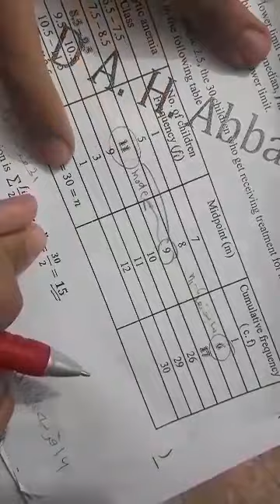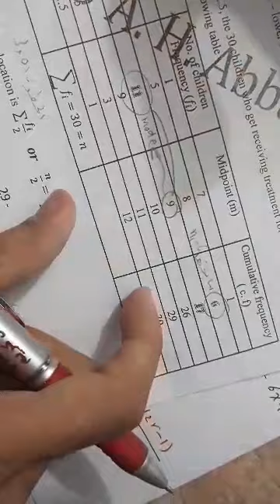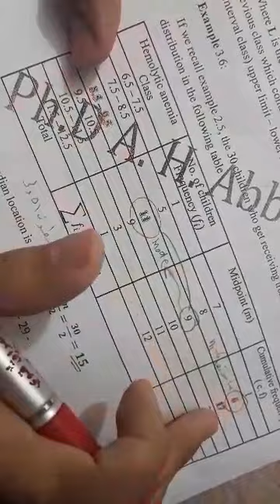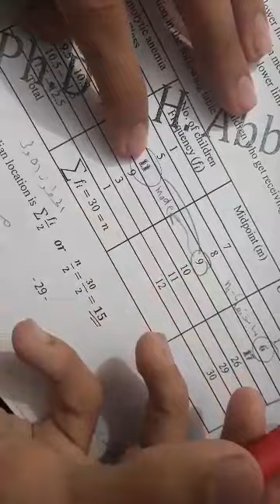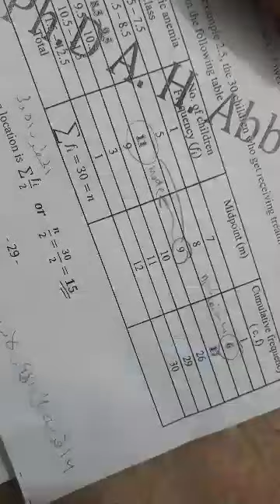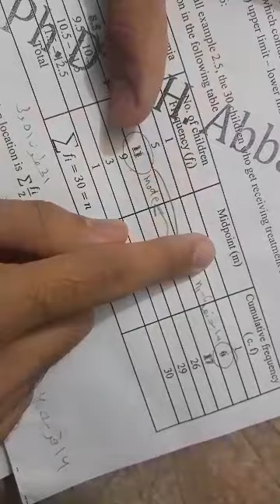Median and Mod of group data ◇ شرح حسب منهج الكوفة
المادة:رياضيات
Median and Mod of group data
المرحلة:الاولى
تقديم:محمد العيساوي
منهج:د.عباس النعماني
الموضوع مطروح حسب منهج كلية الصيدلة جامعة الكوفة
هدفنا نشر الفائدة وايصالها لجميع الناس بغض النظر عن هوياتهم واديانهم
التعاون اساس الحياة
إعمل الخير وسيعود إليك بطرق لا تتوقعها
إعداد وتحضير دفعة 19